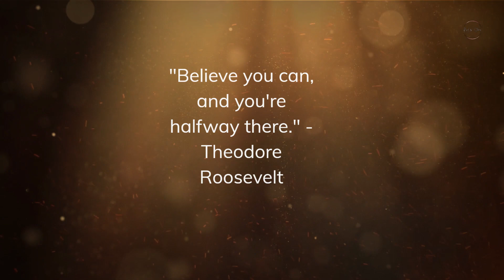"The Mindset Shift That Will Change Your Life: Believe You Can, and You're Halfway There"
This video is designed to inspire and motivate you.